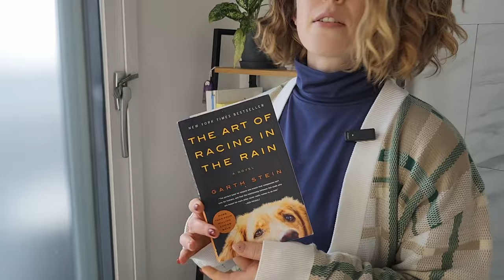Seoul Apartment Tour 2024 🇰🇷 How much do we pay?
This isn’t Vogue, it’s not 73 Questions, we aren't celebrities, but we hope you enjoy a little Q&A session while taking a peek at our brand new villa! (built 2022)

About our villa:
✅ Wolsae system
✅ Deposit: 50,000,000 won
✅ Rent: 900,000 won
✅ Maintenance fee: 40,000 won
✅ Water, gas, electric bills: total under 100,000 won
💰Grand total per month: ~1,040,000 won, or ~770 USD

|˶˙ᵕ˙ )ﾉﾞHey!